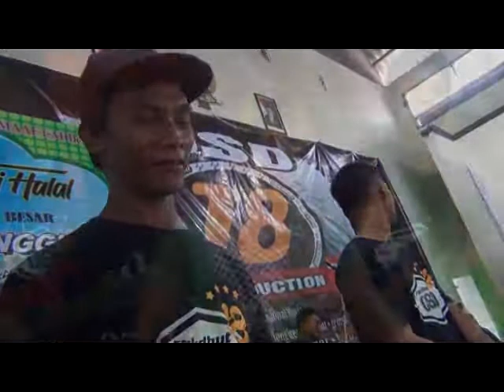All Artis Dangdut Sak Karepe Dewe dari Temanggung 01